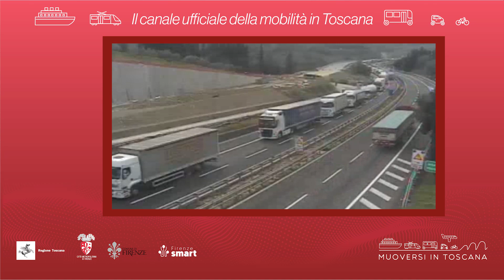Muoversi in Toscana - Edizione delle 12 del 4 novembre 2022